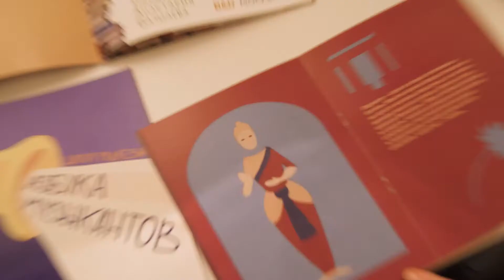ИЛЛЮСТРАЦИЯ показ работ ИНСТИТУТ БИЗНЕСА и ДИЗАЙНА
Студенты направления ИЛЛЮСТРАЦИЯ показали свои работы на открытой выставке 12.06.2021
Институт БИЗНЕСА и ДИЗАЙНА